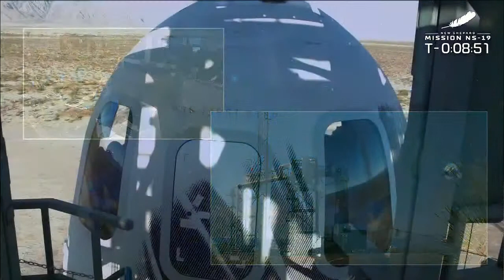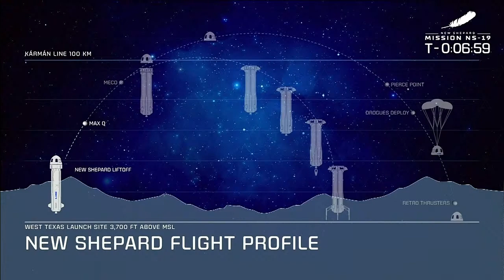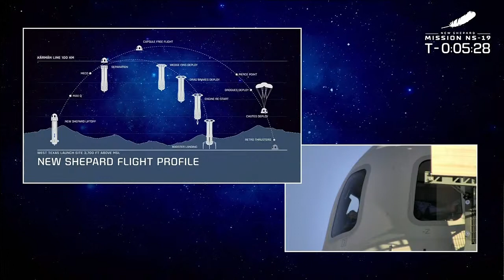Blue Origin launch with Michael Strahan from Van Horn, Texas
“Good Morning America” co-anchor Michael Strahan, who is a Houston native and Texas Southern University alum, blasted off to the edge of space aboard Blue Origin's New Shepard. The mission is the New Shepard rocket's third human flight this year and marks the first with a full astronaut manifest of six crew members in the capsule, according to Blue Origin.